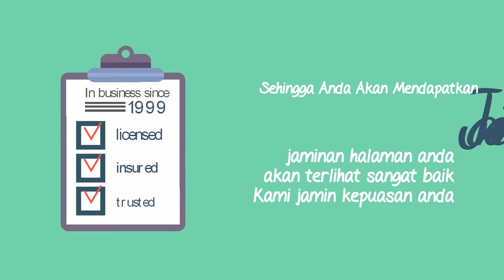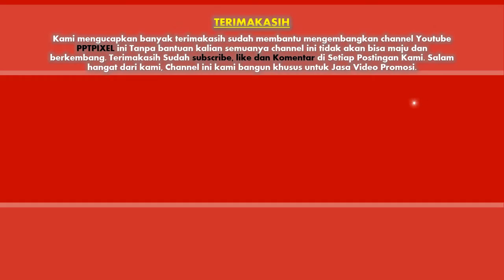085383904419- Jasa pembuatan video promosi/iklan resmi di Caringin, Ciambar, Cibadak, Cibitung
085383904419- Jasa pembuatan video promosi/iklan resmi di Caringin, Ciambar, Cibadak, Cibitung